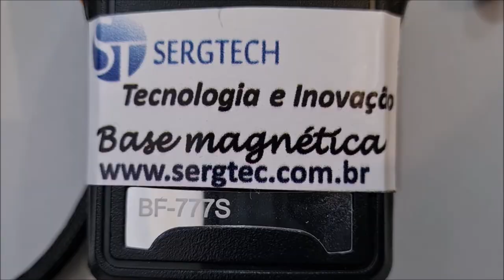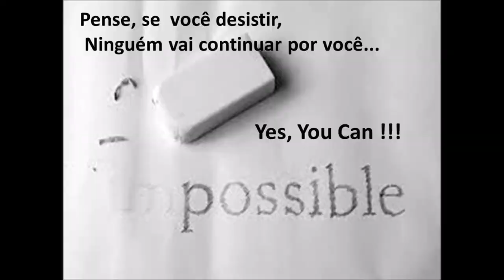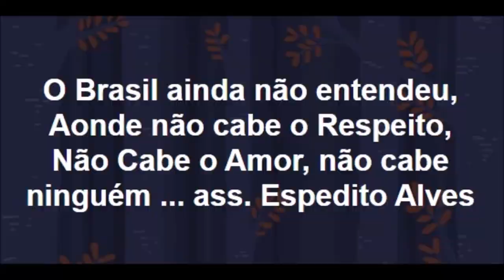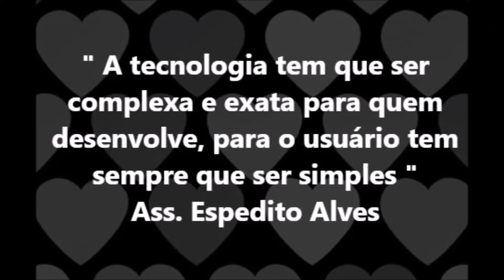Nossa antena Dual Band Mais sinal Em VHF e UHF ideal para andar no mato e fazer trilhas até 200W